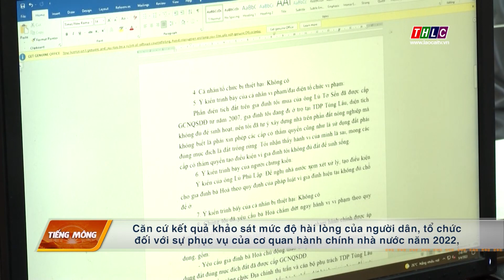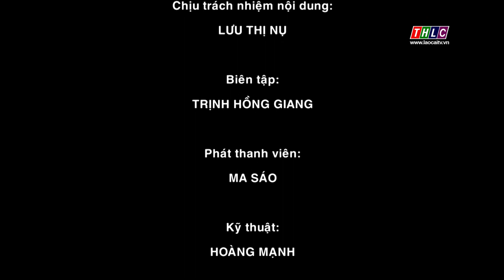Thời sự tiếng Mông (12/1/2023) | THLC